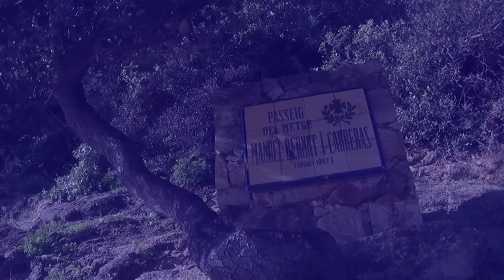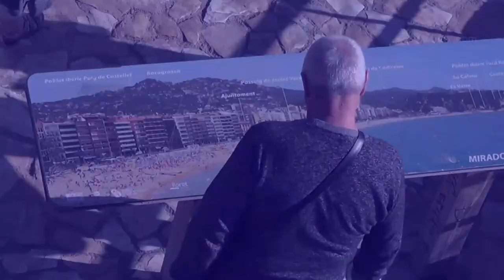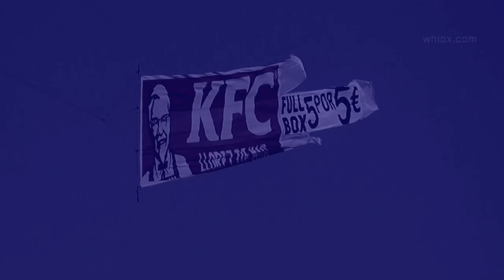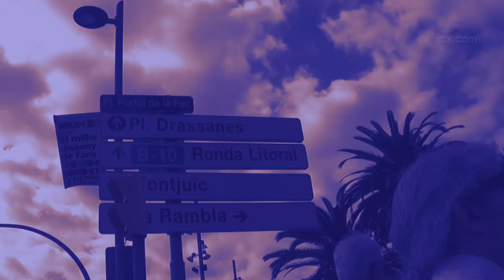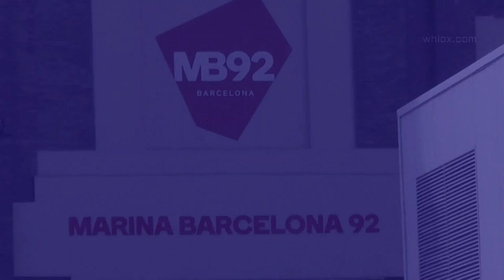Travel Barcelona 7/10/17 Exclusive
En este video se podrá ver la capital de Barcelona, Lloret del Mar y Tossa de Mar

Barcelona, con una población de 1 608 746 habitantes en 2016, es la segunda ciudad más poblada de España después de Madrid, y la undécima de la Unión Europea.

El área metropolitana de Barcelona, incluida en la Región urbana de Barcelona, cuenta con 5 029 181 habitantes (2011), siendo así la sexta ciudad de mayor población de la Unión Europea.

Se ubica a orillas del mar Mediterráneo, a unos 120 km al sur de la cadena montañosa de los Pirineos y de la frontera con Francia, en un pequeño llano litoral limitado por el mar al este, la sierra de Collserola al oeste, el río Llobregat al sur y el río Besós al norte.

Por haber sido capital del condado de Barcelona, se suele aludir a ella con la denominación antonomástica de Ciudad Condal.

Barcelona ha sido escenario de diversos acontecimientos internacionales que han contribuido a consolidarla, desarrollarla y darle proyección mundial.

Los más relevantes han sido la Exposición Universal de 1888, la Exposición Internacional de 1929, los Juegos Olímpicos de 1992 y el Fórum Universal de las Culturas 2004.

Es también sede del secretariado de la Unión para el Mediterráneo.

En la actualidad, Barcelona está reconocida como una ciudad global por su importancia cultural, financiera, comercial y turística.

Posee uno de los puertos más importantes del Mediterráneo y es también un importante punto de comunicaciones entre España y Francia, debido a las conexiones por autopista y alta velocidad ferroviaria.

El aeropuerto de Barcelona-El Prat, situado a 15 km del centro de la ciudad, fue utilizado por más de 37,5 millones de pasajeros en 2014.

Video exclusivo Whiox.com